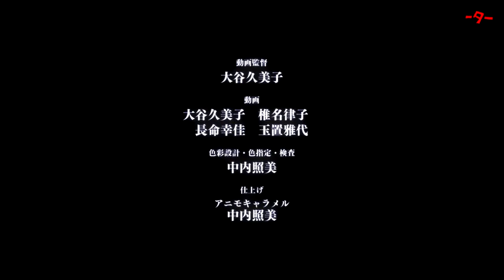Power plant n°33 HD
Este corto esta dirigido nada menos que por Yasuhiro Yoshiura, responsable de obras tan interesantes como Eve no Jikan o Sakasama no Patema. Power Plant No.33, esta animado por Studio Rikka y Trigger, y Yuji Kaneko se encargo del diseño mecánico y de los monstruos, mientras que Kengo Saito es el diseñador de personajes.

se describe así la historia:

Existe un gigantesco monstruo durmiente generador de electricidad que proporciona energía a toda la ciudad: es el nº33, el ELEKI-MAGMA. Un día, un misterioso robot gigante PROTO-TITAN aparece en el cielo y destruye la ciudad. ¡En ese momento, una acumulación de electricidad se pierde por el cuerpo y despierta a ELEKI-MAGMA!